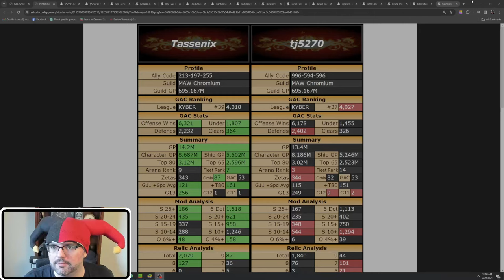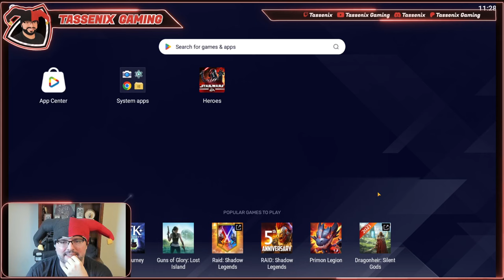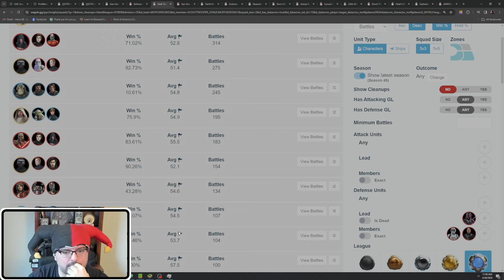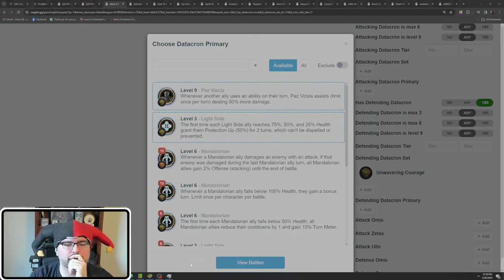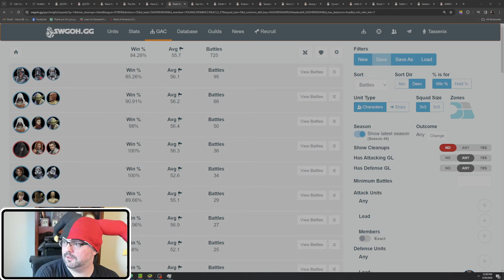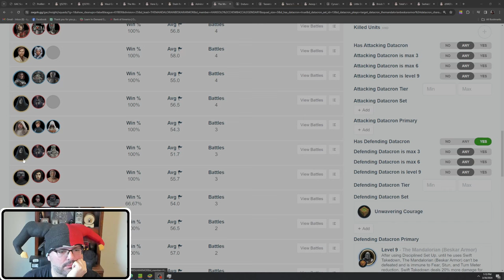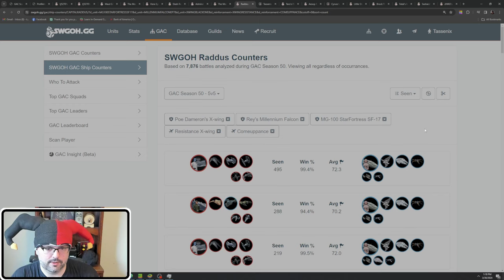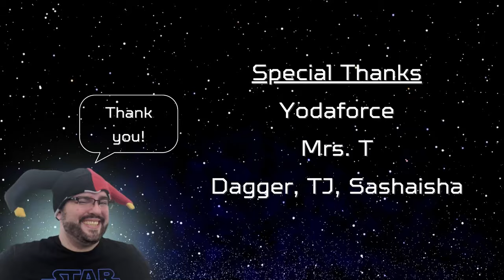S52 3v3 W1R2 || tj5270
Welcome to the start of the season! Well, technically there was a Round 1 featuring an Aurodium opponent, but this is our first serious contender... once more we face our friend and fellow Schemer tj5270!

Lessons learned:
- Sidious vs DTMG: The secret sauce is survivability... you want to target 50+% health on your Sidious cron to reliably surivive to get to take turns.
- Traya vs Kel: I wanted to test this early in the season, unsatisfying results.

0:00 Starting Soon...
4:38 Intro
16:24 Board Review
36:03 FAIL! Sidious vs DTMG/Gid/Scout
41:21 Bane/SET vs Rey/Swolo/Cal
49:31 Malgus/Malak/DR vs DTMG/Gid/Scout
53:17 Hunt/BB-Echo/Wreck vs QGJ/JKA/KAM
1:01:09 FAIL! Traya/Nih/Sav vs Kel/Ahsoka/Mace
1:07:12 JMK/CAT/GK vs Saw/Chirrut/Baze
1:12:37 Veers/Dark/Piett vs Ahsoka/Mace (clean up)
1:13:47 Back Wall Planning
1:34:34 BAM/Kuiil/IG-11 vs TChief/TWarr/TRaid
1:40:27 Pad/Ahsoka/Wreck vs Hera/CRex/Kanan
1:44:48 EP/MaraJ/SK vs Trench/Dooku/SF
1:46:51 Bossk/Greef/Mando vs Dash/Vandor/L3
1:52:38 SLKR/Hux/FOST vs DR/BSF/Sav
1:57:44 SEE/Sion/Gam vs Malgus/Sass/SM
2:02:27 Rad/Jyn/SRP vs Iden/Range/Shore
2:07:11 Leia/Drogan/R2 vs Maul/Wat/Paz
2:12:28 Cere/Malicos/Fulc vs BAM/Han/Chewie
2:17:03 Chimera vs Raddus
2:19:07 Negotiator vs Malevolence
2:23:00 Profundity vs Executor
2:26:38 Wrap Up